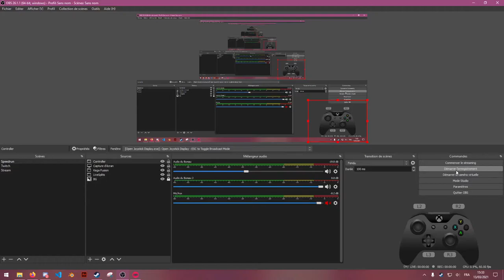[Shitpost/Speedrun] SRB2 Kart SIGSEGV% in 02.82 (Former WR)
Yes